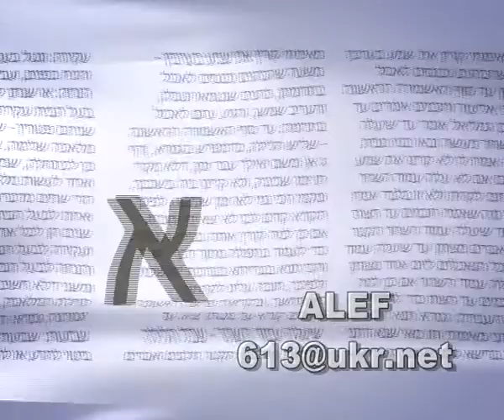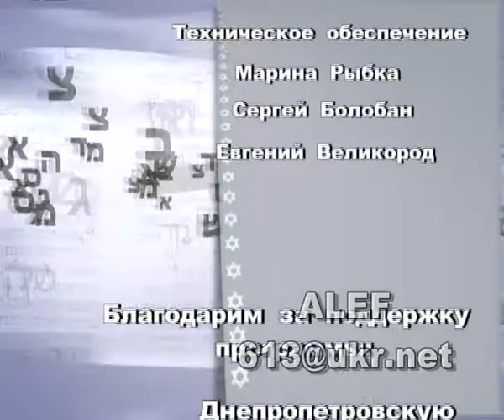программа Алеф 06 03 2014